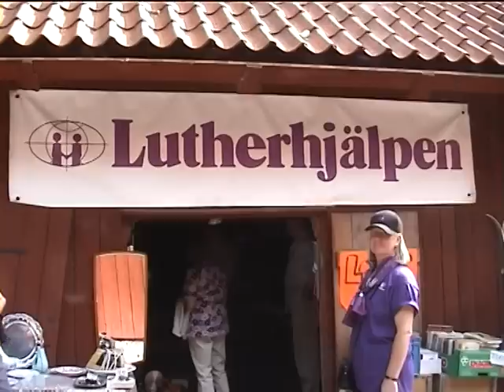Svintuna Marknad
Inspelningen gjord redan 2001 .
Svintuna Marknad hålls alltsedan 1984, varje år sista helgen (lördag och söndag) i augusti i Kolmården vid Svintuna Kvarn.
Marknaden brukar samla c:a 30 hantverkare och 20 försäljare/knallar.
Antalet besökare är vanligtvis c:a 5 000 personer.
Under marknadsdagarna maler man mjöl i Svintuna Kvarn som har anor sedan 1400-talet.